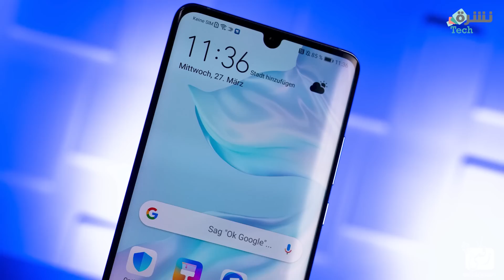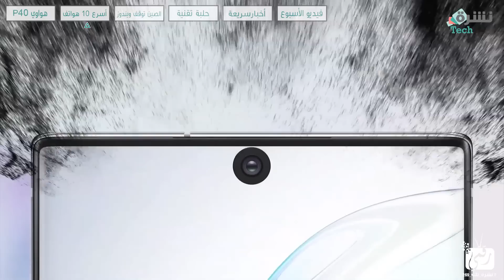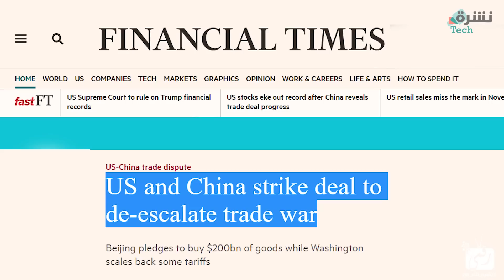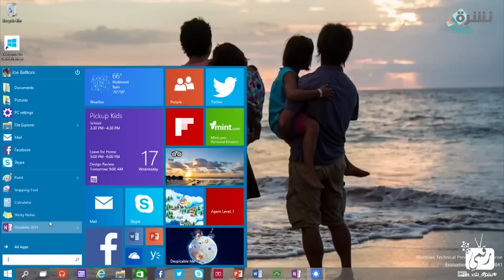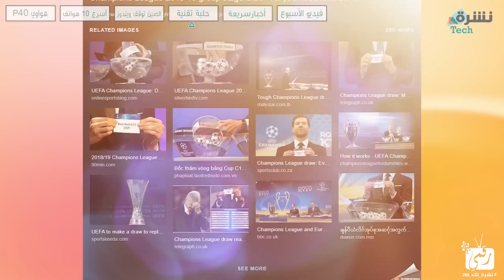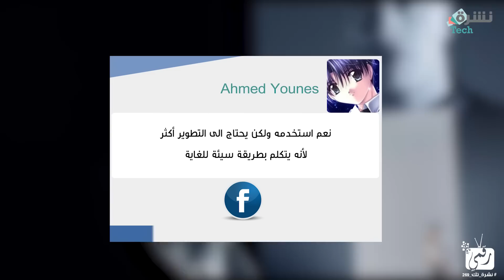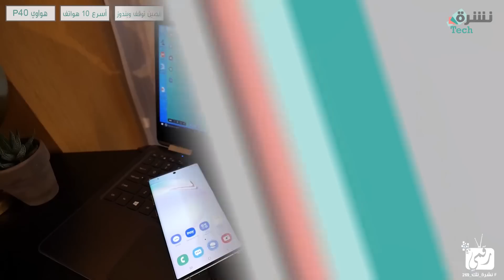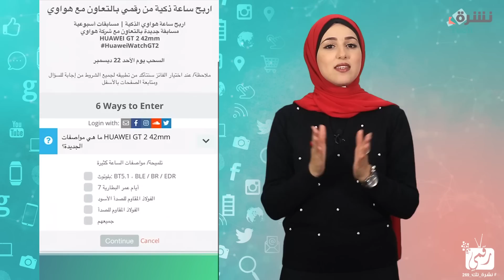هواوي بي 40 ببطارية خارقة | أسرع هاتف 2019 | والصين تنتقم من مايكروسوفت - نشرة_تك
في هذه الحلقة تفاصيل هواي بي 40 وهواوي بي 40 برو Huawei P40 and Huawei P40 Pro حيث تحدثت التسريبات عن وصول الهاتف ببطارية من الجرافين بجانب مواصفات وكاميرا قوية.. وتقريرنا عن أسعر هواتف في 2019 لشهر نوفمبر وأسرع هاتف 2019 وأحداث ازمة هواوي مع امريكا حيث قررت الصين الانتقام من شركة مايكروسوفت.. كل ذلك في حلقة نشرة تك 270.

--- انتهت المسابقة